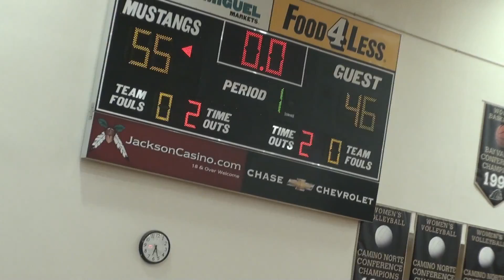MIDNIGHT ELITE VS CAL SPARKS NORCAL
CalSparks NorCal Summer Tune Up.  June 29,30 2014

MIDNIGHT ROSTER
2. KOYAMA, LAUREN (2017)
5. ALLEN, SADIE (2015)
7. RADLIFF, SHANIA (2014)
10. SILVERM, MANDY (2015)
20. DIAZ, NATALIE (2015)
22. ATWATER, MADDY (2017)
31. BESSOLO, NINA (2016)
41. BOYLE, CHARLIE (2014)